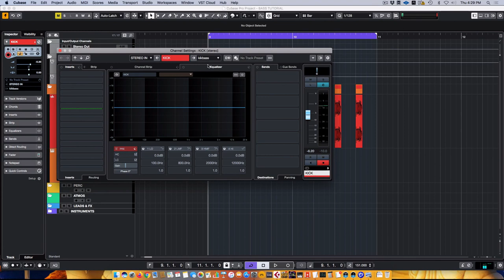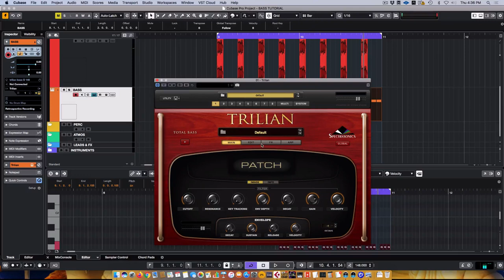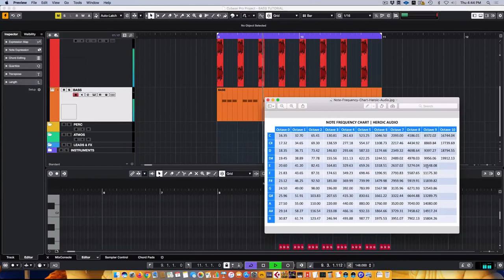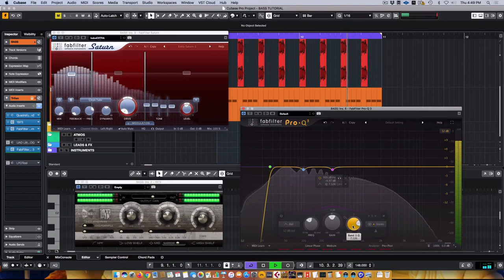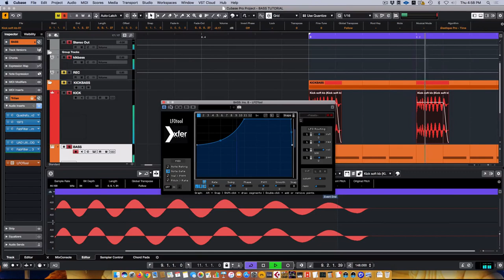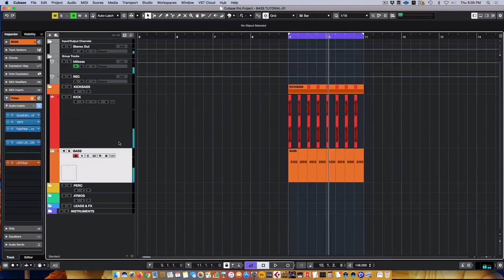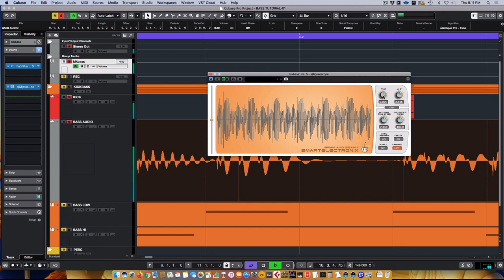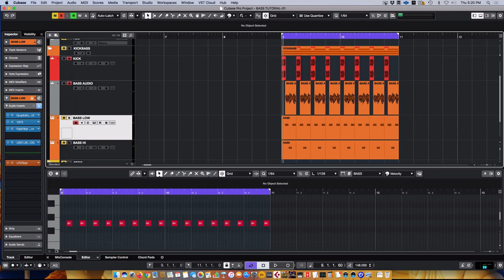Learn the Easiest Way to Create Psytrance Bass - Bass Lesson #1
In this video I go over the way I make a psytrance bassline, starting with the basic patch setup in the synth, then focusing most of the video on the FX and other techniques I use to ensure a clean bass that doesn't interfere with the kick, and that has the right amount of power and drive for peak night time Psytrance!